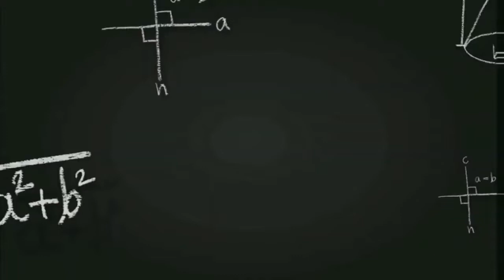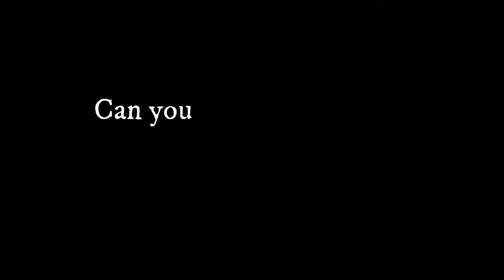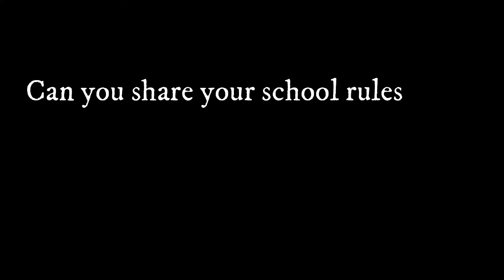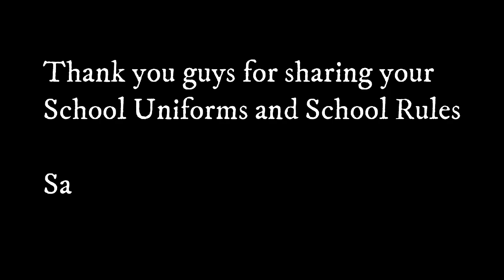JPCO 1107 : School Uniforms and School Rules